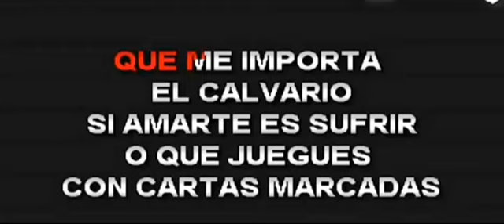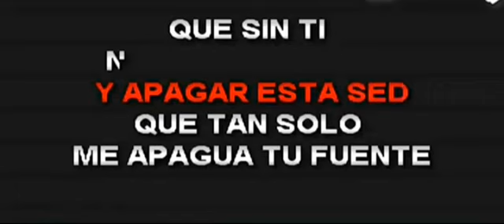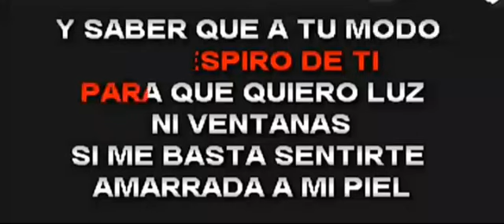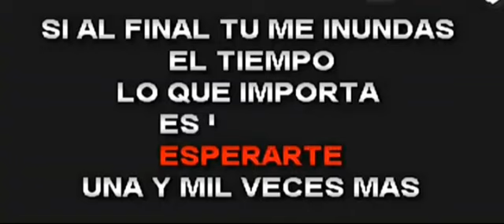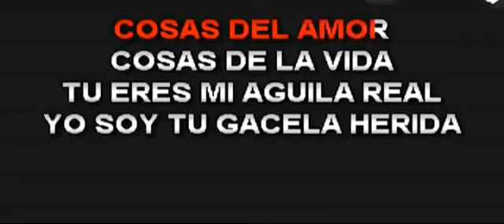Cosas del amor, cosas de la vida!